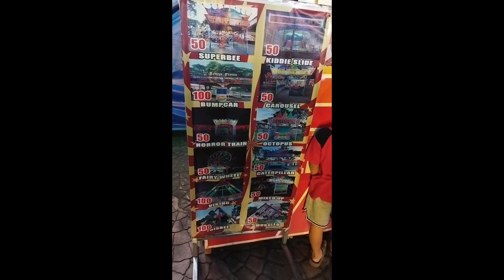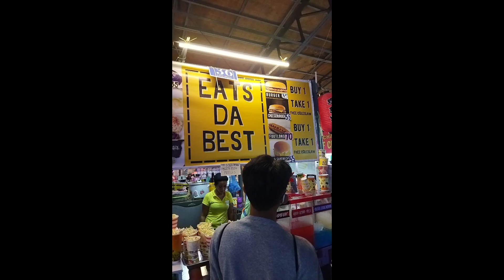MARIKINA RIVERBANKS UPDATE | RIVERBANKS GALA | TIANGGE | RIDES | FOODTRIP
I hope you enjoy to watching my video's and please support my youtube channel, thank you😍

Marikina Updates
Tiangge
Rides
Foodtrip